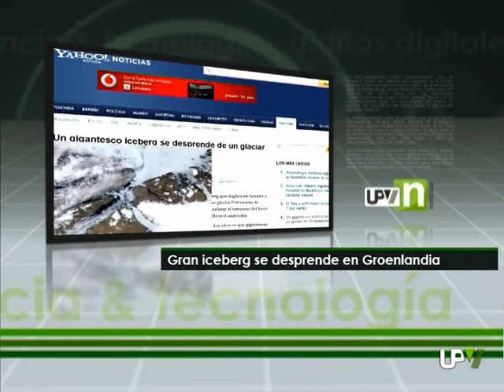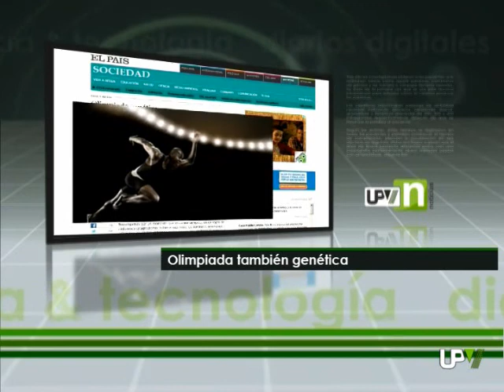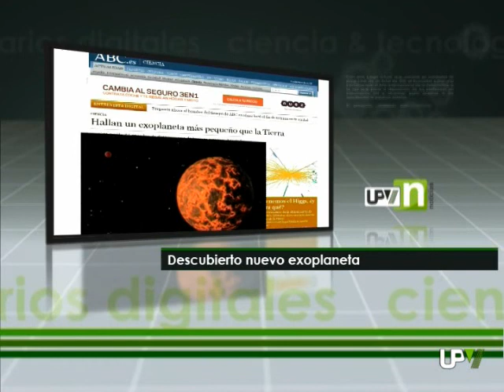UPV Noticias: protestas, Foro de Mediación y deportes [2012-07-19] - UPV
Protestas contra los recortes

Miembros de la comunidad universitaria se han concentrado hoy en una nueva protesta por las reformas aprobadas en el último Consejo de Ministros. 65.000 euros de recortes que durante esta mañana se están debatiendo en el Congreso de los Diputados.
Como ya ocurrió la semana pasada, cuando se anunciaron las medidas, los manifestantes se han concentrado en el Ágora y posteriormente han cortado el tráfico de la Avenida de los Naranjos, donde también se han concentrado los trabajadores del Campus de Tarongers de la Universitat de València.
La concentración ha sido previa a las manifestaciones convocadas para esta tarde en toda España. Sindicatos y numerosas organizaciones han hecho un llamamiento a toda la sociedad para que salga hoy a la calle.
En Valencia, la manifestación saldrá a las ocho de la tarde desde la Plaza San Agustín. A la misma hora están convocadas manifestaciones en la Plaza de las Aulas de Castellón y en las escalinatas del Instituto Jorge Juan de Alicante.

8ª Conferencia del Foro Mundial de Mediación

Miembros del Foro Mundial de Mediación se han reunido en la Universitat Politècnica de València, donde celebrarán el próximo mes de octubre su octava Conferencia Internacional. Su objetivo es desarrollar e intercambiar conocimientos, información y habilidades dentro y entre todos los sectores de la mediación en todas las partes del mundo y en los más diversos niveles: cultural, personal, institucional e internacional.
El lema del próximo Foro es "Tiempo de mediación, liderazgo y acción para el cambio".
En un procedimiento de mediación, un tercero neutral, el mediador, ayuda a las partes a solucionar su controversia de manera mutuamente satisfactoria. Se trata de una forma de facilitar el diálogo y que funciona en cualquier ámbito, universidades, sanidad, conflictos laborales e incluso el ámbito doméstico.
El Foro Mundial de Mediación es una organización sin ánimo de lucro fundada en 1995 y celebrará su octava conferencia del 18 al 21 de octubre en la Universitat Politècnica de València.

Ya puedes hacerte Socio de Deportes

Ya está en marcha la aplicación de la intranet para hacerse socio de deportes para el curso 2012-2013.
A partir del uno de septiembre los socios de deportes tendrán acceso ilimitado al servicio de reservas de instalaciones deportivas, preferencia en la reserva de instalaciones, acceso a los programas En Forma, Aula Salud y Escuelas deportivas, acceso a las ligas internas y al Club Deportivo.
Del 10 al 28 de septiembre el Servei d'Esports  ofrecerá el Programa de Bienvenida de En Forma y Aula Salud abierto a toda la comunidad universitaria.
 Y a partir del 1 de octubre será necesario ser socio de deportes para el acceso a todos estos servicios.

Agenda de la UPV

Noticias de Ciencia